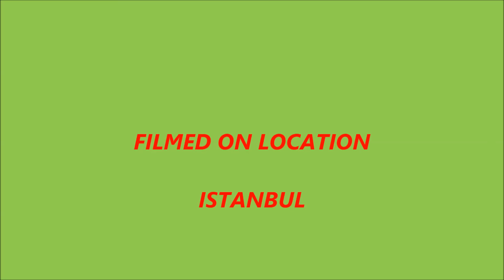TORIK LAKERDASI A FAKO 20 10 2014